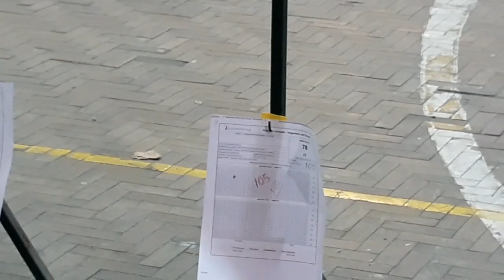Coleiro IT 105/43